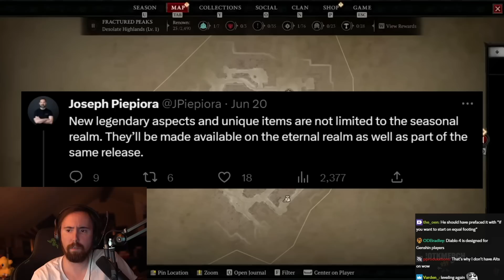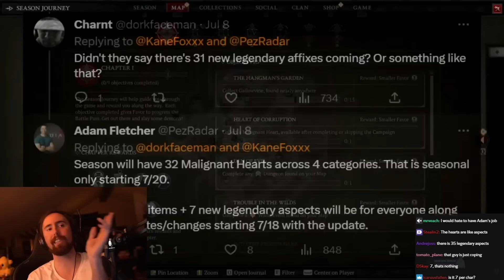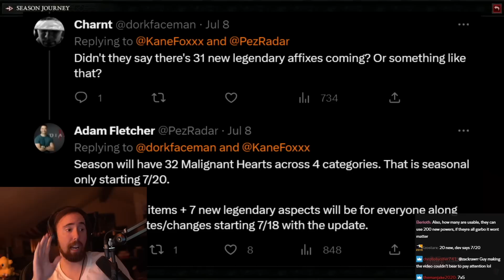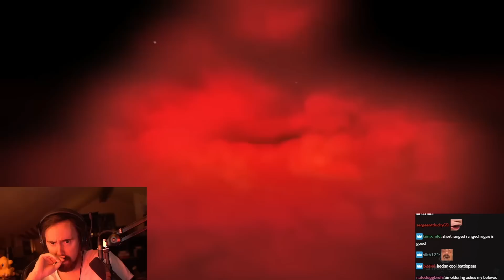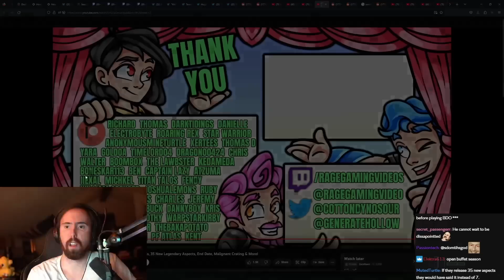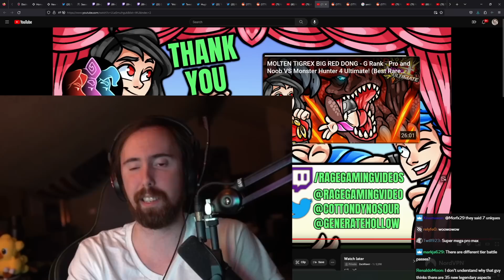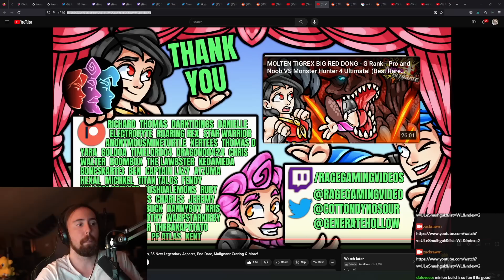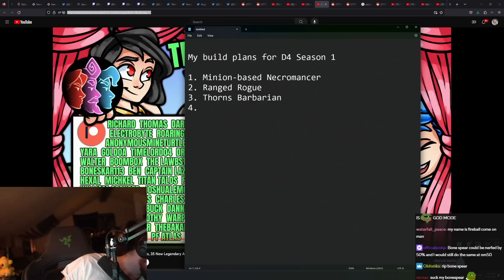D͏i͏a͏b͏l͏o͏ 4͏͏͏͏͏͏ - H͏U͏G͏E͏ N͏e͏w͏ Season 1͏ Reveals | Asmongold Reacts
Diablo 4͏͏͏͏͏ won't be the same again.